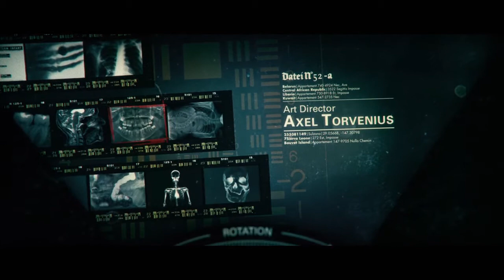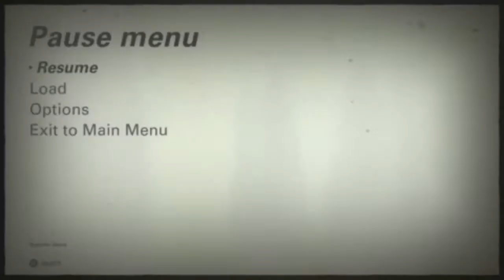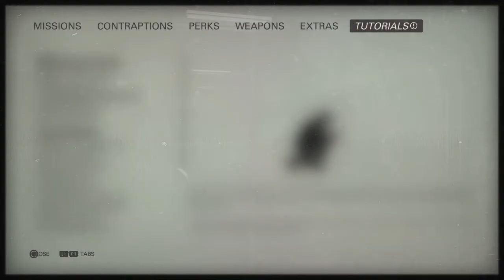Let's Play | Wolfenstein II : The New Colossus | 13 | (Final) | STARTING A REVOLUTION